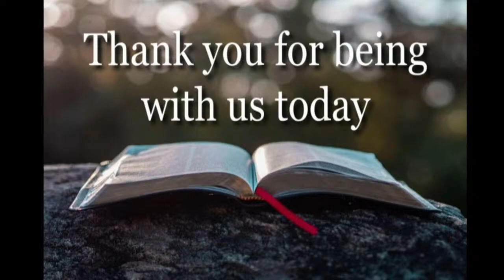FBC Sunday Service 11/29/2020 Pastor Pat Dean | The Bigger Picture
If you are interested in finding more about First Bible Church please visit: